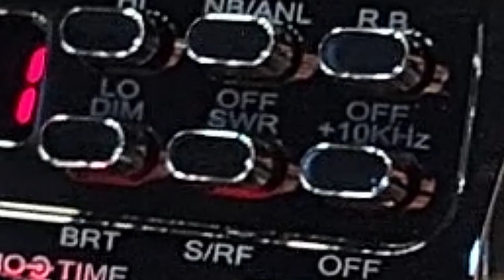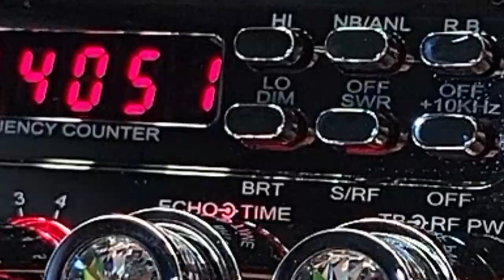Red Ranger RCI63ffc1 / MR.X CB SHOP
En este video les traigo un RCI 63ffc1.
Si te gusta mi trabajo y quieres una radio como la del video, ponte en contacto con nosotros al número